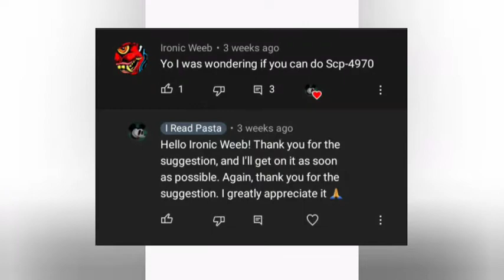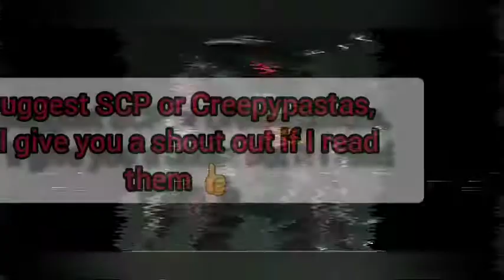3 SCPs: 5514, 2406, 4970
SCP links:
SCP 5514

ireadpasta